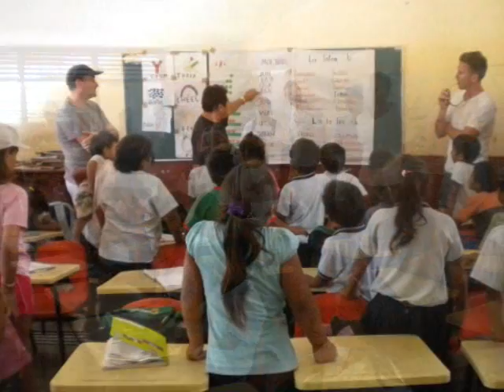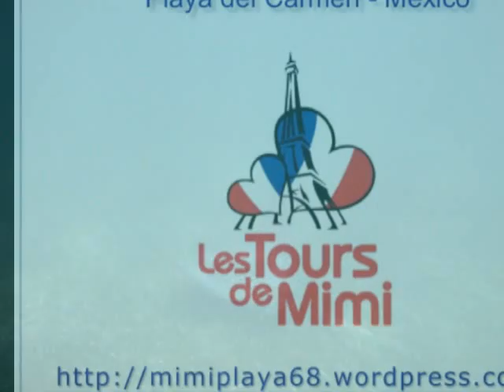vendredi 4 mars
muyil